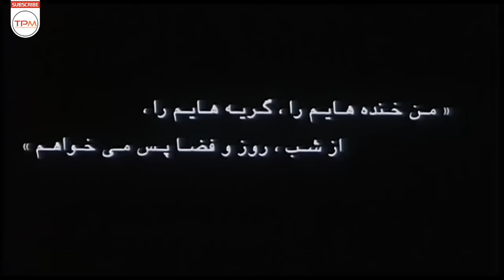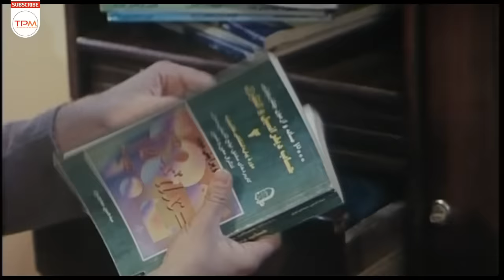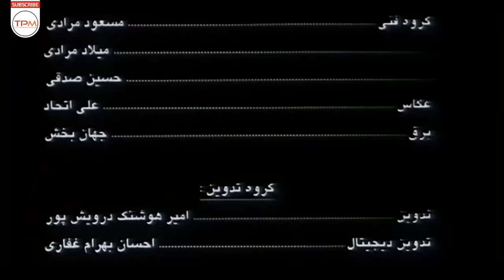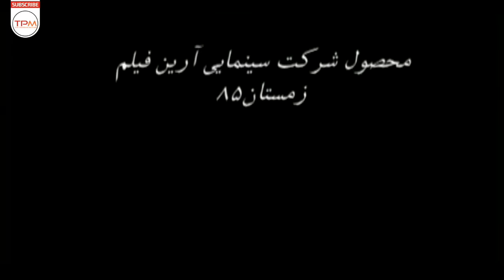لیلا اوتادی، مهدی امینی در فیلم سینمایی ایرانی قصه دلها (ژانر عاشقانه و درام) - Ghese Delha Film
خلاصه داستان : در فیلم قصه دلها ، حامد پسر شروری است که رابطه او با دوستان ناباب برای پدرش خطر ساز میشود. برای همین پدرش برای او در یک کارخانه کار پیدا میکند. حامد در کارخانه با افرادی درگیر میشوند ولی با عسل آشنا میشود و…

لیلا اوتادی، مهدی امینی در فیلم سینمایی ایرانی قصه دلها (ژانر عاشقانه و درام) -  Ghese Delha Film Irani
عوامل فیلم ایرانی قصه دلها

کارگردان:هوشنگ درویش‌پور
تهیه‌کننده:منصور حیدری
نویسنده:توران اکبری، هوشنگ درویشپور
بازیگران فیلم عاشقانه قصه دلها با بازی لیلا اوتادی:
حامد ملک
لیلا اوتادی
مهدی امینی خواه
فلور نظری
شهرام عبدلی
بهمن دان و...